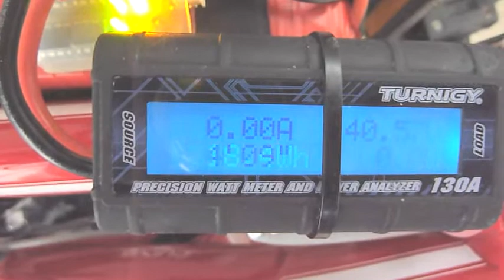Picaxe 08M2+ , indicator 6S Lipo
Programm is only to view the "low level" of the voltage.

Like a Lipo-Alarm but it use all channel all the time... Lipo-Alarm only monitoring one by one, the cells.

Check "cyclurba.fr" for the reste ... :)